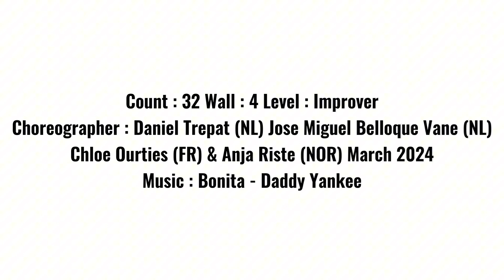Bonita Bonita Eh | Improver | Line Dance | Rita Studio | Step Together